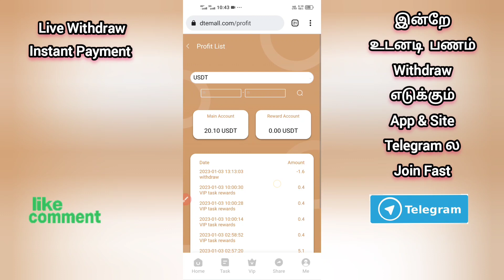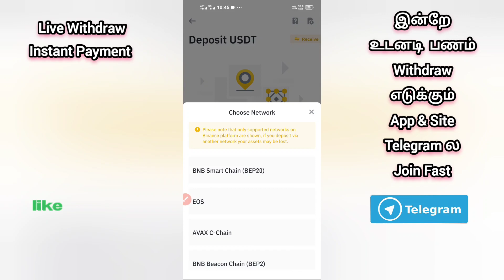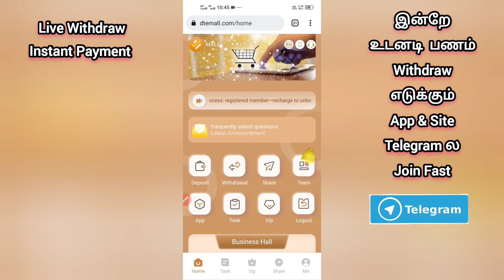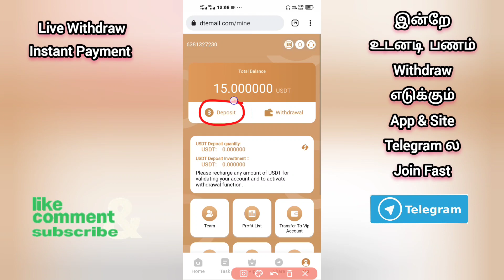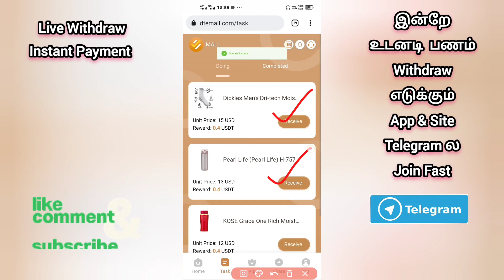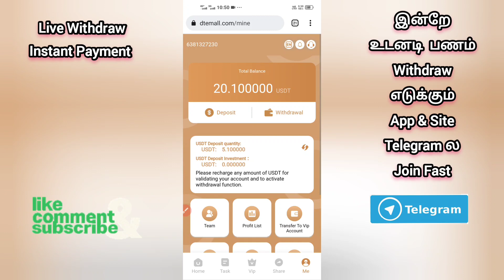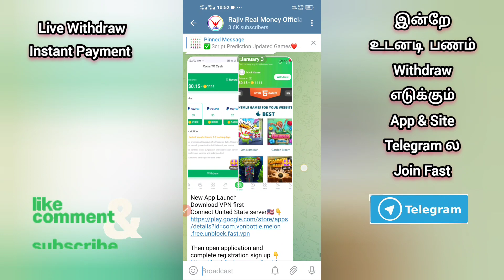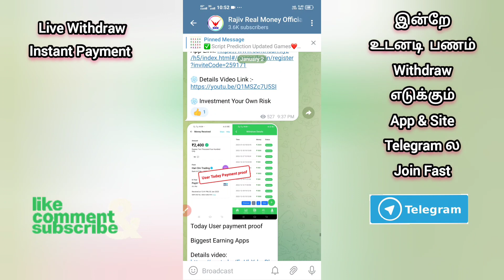💠(Instant payment usdt) how to earn usdt | usdt Mining app | payment proof | New earning app 2023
💠Rs.₹5000-சம்பாதிக்க இந்த வீடியோ பாருங்க..🔥

Earning app
Online job
Typing jobs
In tamil
Google
Remint app

இதில் முதலீடு செய்வது உங்களின் தனிப்பட்ட விருப்பம்.  இது போன்ற APP சில நாட்கள் பணம் கொடுத்து நிறுத்தலாம் அல்லது நீண்ட நாட்களும் பணம் கொடுக்கும் ஆனால் எப்போது STOP ஆகும் என்பது தெரியாது.  நீங்கள் ரிஸ்க் எடுத்து முதலீடு செய்து சம்பாதிக்க விருப்பப்பட்டால், try பண்ணுங்க இல்லனா விடுங்க. App நிறுத்தப்பட்டலோ பணம் கொடுப்பதை நிறுத்தினாலோ சேனல் நான் பொறுப்பேற்க முடியாது இதற்க்கு சம்பந்தம் என்றால் மட்டுமே பயன்படுத்தவும் 👍👍